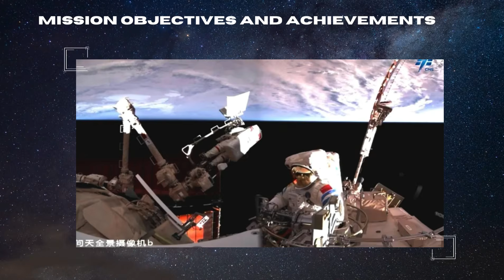Breakthrough: Shenzhou-19 Performs Groundbreaking Spacewalk to Save Tiangong from Deadly Debris!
China’s Shenzhou-19 crew has just completed a groundbreaking 8.5-hour spacewalk, installing critical shielding to protect the Tiangong space station from deadly space debris. This comes after their record-setting 9-hour EVA, making history in long-duration spacewalks!
But why is this so important? Space debris is a growing threat, and China is proving it can handle long-term station maintenance while gearing up for future Moon and Mars missions. With a crewed lunar landing planned by 2030 and ambitious interplanetary missions in sight, this mission cements China’s position as a rising space power.
What’s next for China’s space program? Could they surpass their competitors? Watch now to find out!